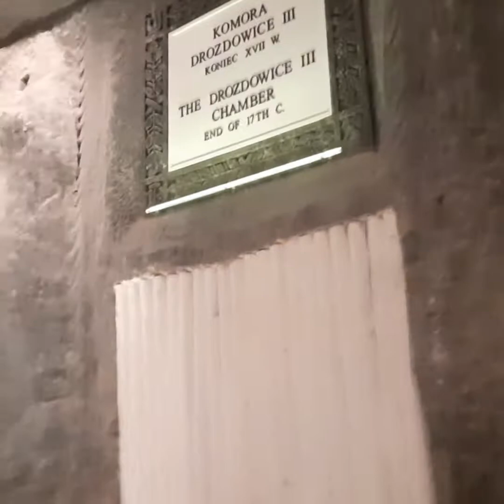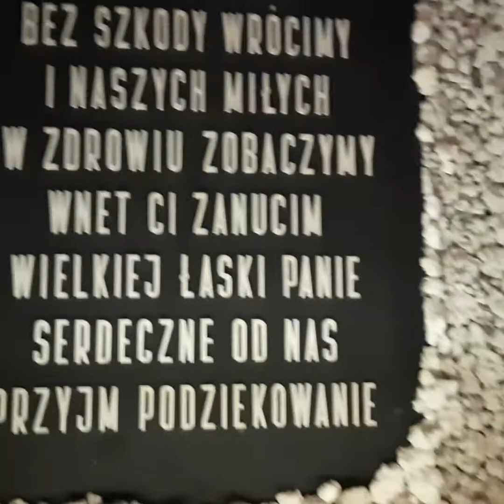Wieliczka. Kopalnia Soli